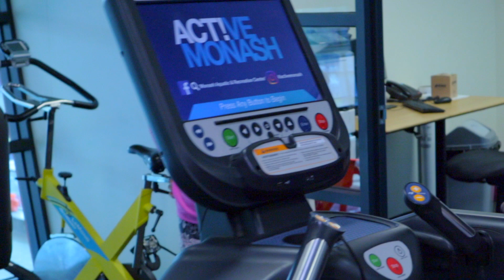Member Story - Para - Experienced PT Client Achieving Her Health Goals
Para decided it was time to make a change for the better and invest in her wellbeing.

She started Personal Training with Brendan at Clayton Aquatics and Health Club and is now refocussing her goals on weight lifting having achieved her goals of completing the Melbourne Marathon after substantial weight loss.

Her journey is inspiring.

A personal trainer is a great way to stay accountable and help you achieve your health and fitness goals. Not only do they help you perform the most effective and efficient workouts, they are there every step of the way.

Learn about the benefits of Personal Training at Active Monash